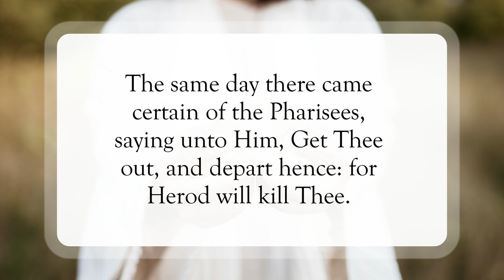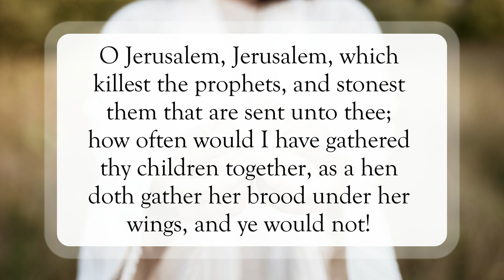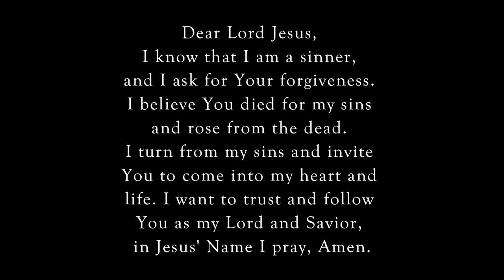My Work Is Not Done❗WordofGod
Scripture of the Day! My work is not done!